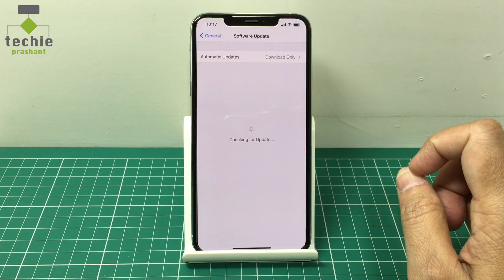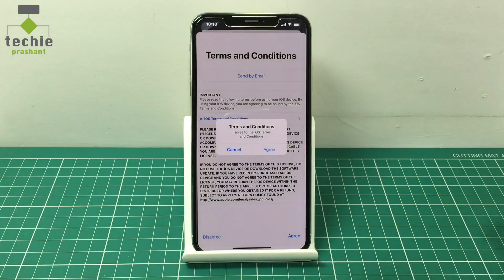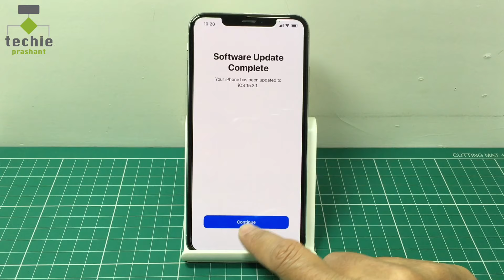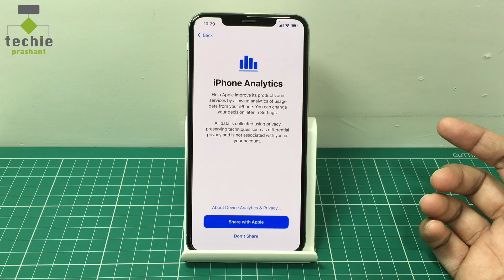How to Upgrade iOS 14 to iOS 15 in iPhone, iPad | iOS 14 to iOS 15 Update | Techie Prashant | HINDI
In this video I explained how to upgrade iOS 14 to iOS 15 in Supported iPhone or iPad. If your iPhone or iPad supports latest iOS then it is better to upgrade iOS. Latest iOS 15 provides many ui and security related updates. Everything explained in this video in Hindi language.

Please view full video for more info about how to upgrade iOS 14 to iOS 15 in iPhone, iPad.

Prashant Mangukiya

Chanel Related Links:
Amazon Store